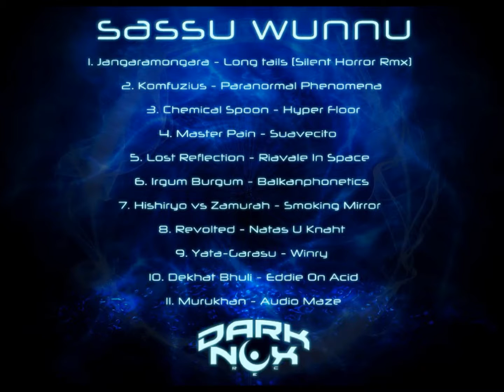Irgum Burgum - Balkanphonetics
SASSU WUNNU
Released by : Darknox Records
Compiled by : Lost Reflection
Mastering by : Resonant Status @ Block 25 Studios
Artwork by : Mantzaraise

01.Jangaramongara - Long Tails (Silent Horror rmx) (148)
02.Komfuzius - Paranormal Phenomena (152)
03.Chemical Spoon - Hyper Floor (154)
04.Master Pain - Suavecito (158)
05.Lost Reflection - Riavale In Space (158)
06.Irgum Burgum - Balkanphonetics (160)
07.Hishiryo vs Zamurah - Smoking Mirror (160)
08.Revolted - Natas U Knaht (162)
09.Yata-Garasu - Winry (165)
10.Dekhat Bhuli - Eddie On Acid (172)
11.Murukhan - Audio Maze (174)

The head is the head of a serpent,
From his nostrils mucus trickles,
His mouth is beslavered with water;
The ears are like those of a basilisk,
His horns are twisted into three curls,
He wears a veil in his head band,
The body is a suh-fish full of stars,
The base of his feet are claws,
The sole of his foot has no heel,
His name is Sassu-Wunnu,
A sea monster, a form of Ea...